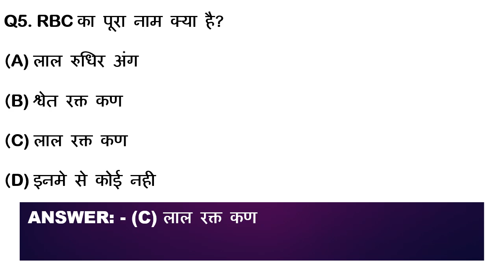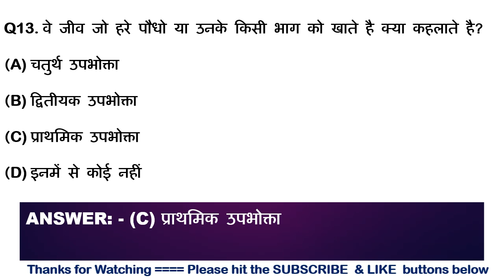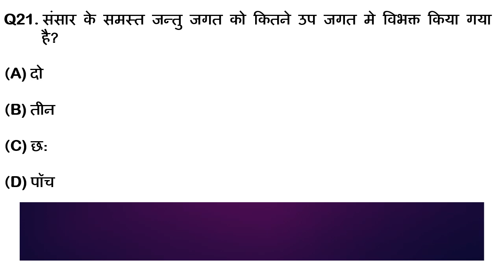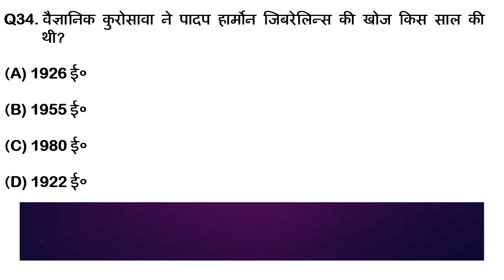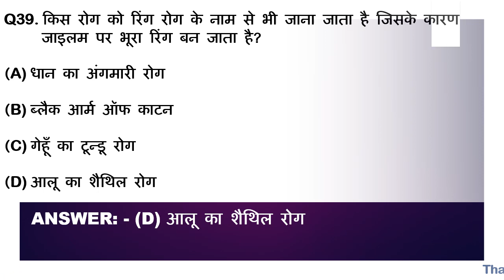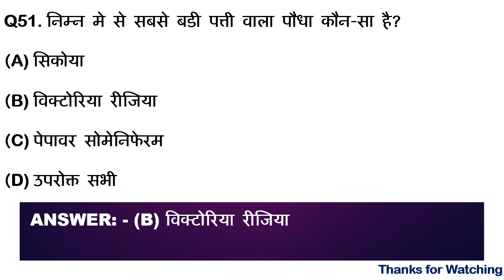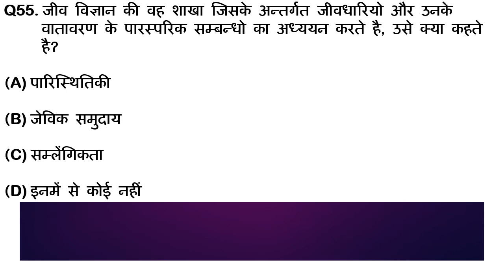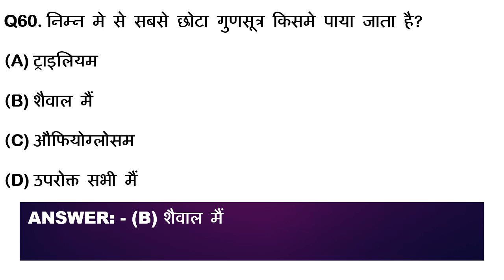General Science Questions for Competitive Examination (MCQs) (Part-5)